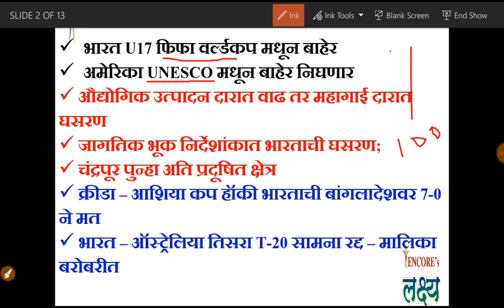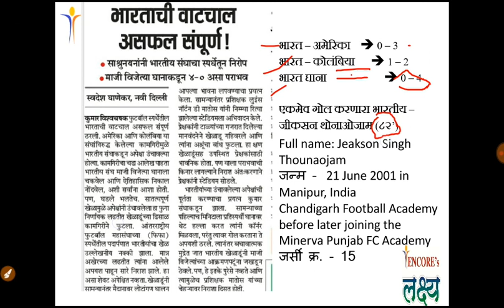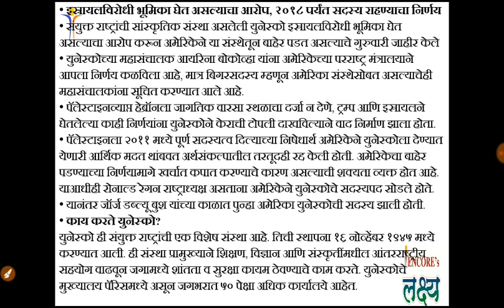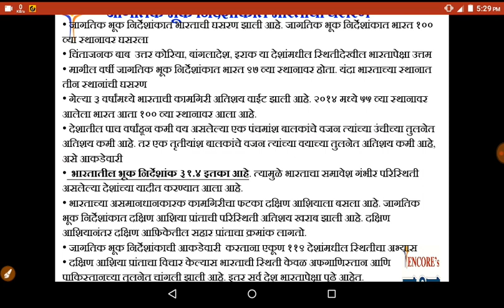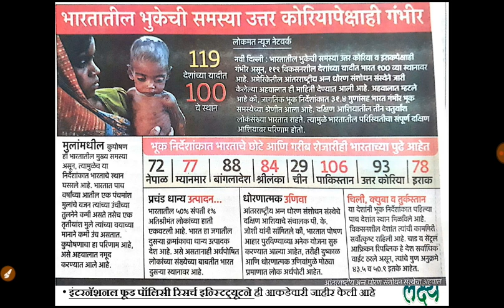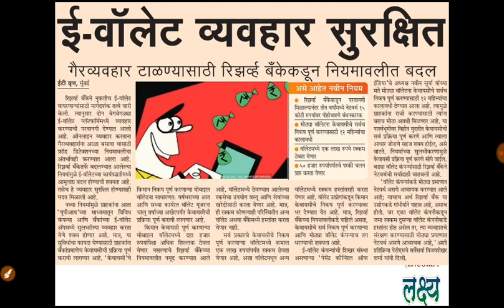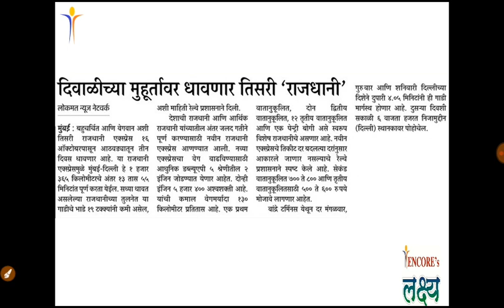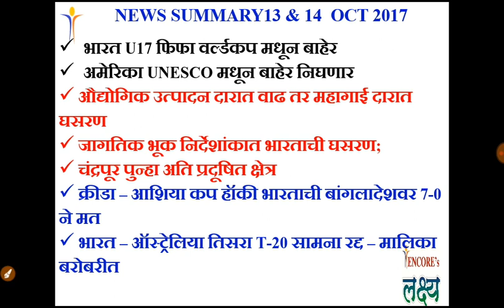13 & 14 OCTOBER 2017 CURRENT AFFAIRS DAILY- चालू घडामोडी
13 & 14 OCTOBER 2017 CURRENT AFFAIRS DAILY- चालू घडामोडी